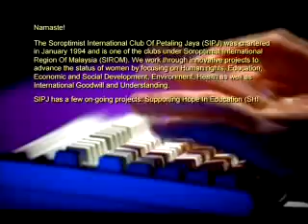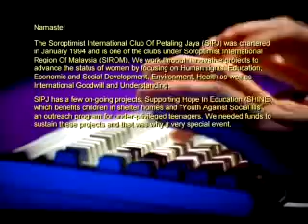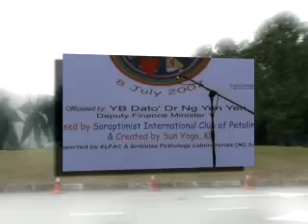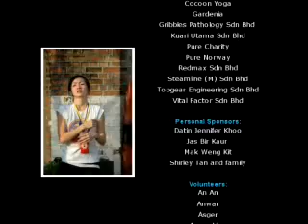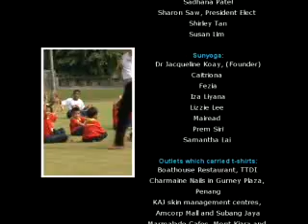Peace Through Yoga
Soroptimist International Club of Petaling Jaya, Region Of Malaysia, successfully carried out this fund-raising and peace awareness project on July 8, 2007. Specially-designed T-shirts were sold at RM50/piece for participation. However, most buyers and corporate sponsors re-donated the T-shirts so that SIPJ could invite children and old folks from shelter homes to enjoy a beautiful morning of yoga on the premises of our sponsor - the Kuala Lumpur Performing Arts Centre. We hope to hold this meaningful event annually and the next one will be on June 1, 2008. The Kuala Lumpur Performing Arts Centre is again the sponsor for our venue. Please log onto for further information.